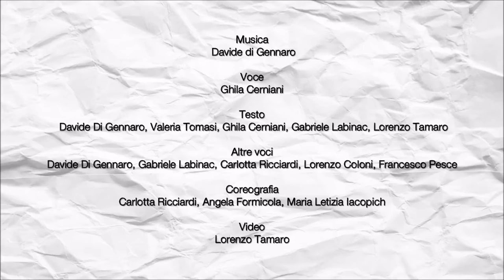Presentazione Ballo Ufficiale Gr.Est. 2016 "Vita da Sballo!"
Opera tutelata dal plagio su con numero deposito 43831.

Il ballo è un'importante mezzo di rafforzamento delle relazioni tra i ragazzi durante il Gr.Est. Voler essere partecipi in questa loro crescita relazionale significa non solo poter aiutarli durante questo percorso, ma anche relazionarsi meglio con loro. Ciò porterà i ragazzi ad essere molto più aperti redazionalmente con i propri amici e quindi li porterà a vivere meglio la loro vita, una "Vita da Sballo!".